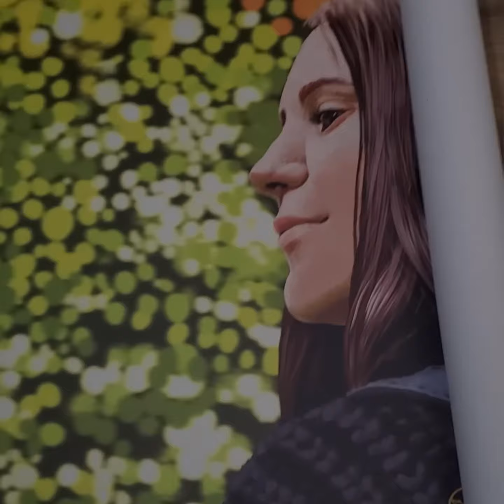Digital painting on real canvas.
Excellent result of digital painting on real canvas. Cool idea for a gift and for the interior. More posts coming soon. Enjoy)